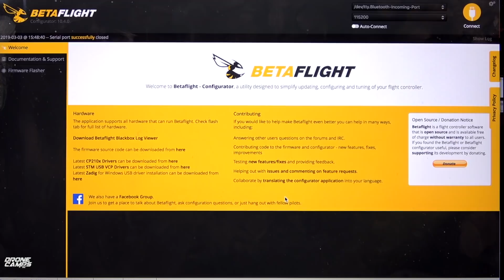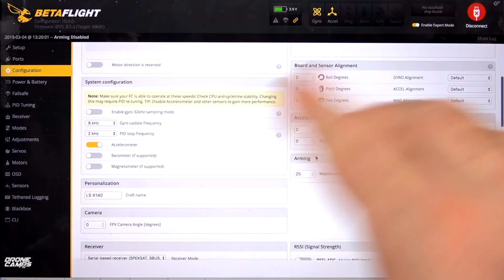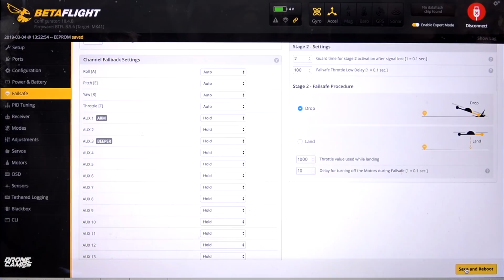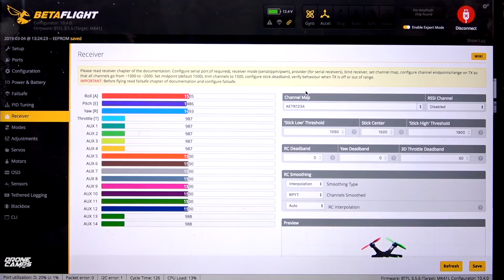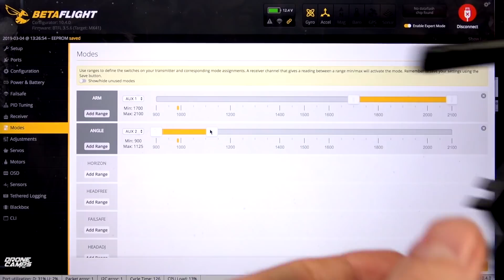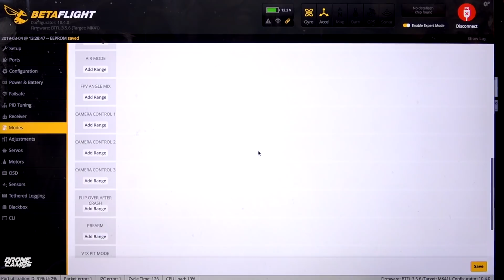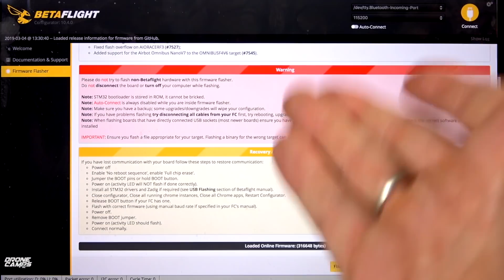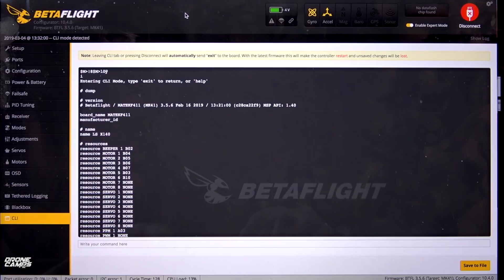LIKE A DOG to ROCKSTAR!!! - LISAMRC LS X140 - Review, Flights, PIDs, & Setup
Excellent Review of the LS X140 3" Fpv Race Quad with PIDs shared in this video. Now it flies amazing!

▼- DRONE CAMPS CHANNEL MEMBERSHIPS - $4.99 a month
BECOME A MEMBER - Access to LIVE Video Streams
"MEMBERS ONLY" - BEHIND THE SCENES ACCESS!

LIVE STREAMS Include :
- Build videos
- Bench time
- Tutorials
- Fpv Road Trips
- Member chat
- Flying Sessions
- Video Vault
- Chat Badges
- Drone Camps Chat Emojis

It's like hanging out in realtime! Members are saying it is awesome to hang  out and talk with Justin Davis in person. Members get automatic notifications for live streams.

▼ - What I currently use. TOP ITEMS LIST :
My favorite race quad battery.
Tattu 4S 1300mah Lipo Battery
Economy $50 pair of googles that have two
diversity antennas. Great for the price.